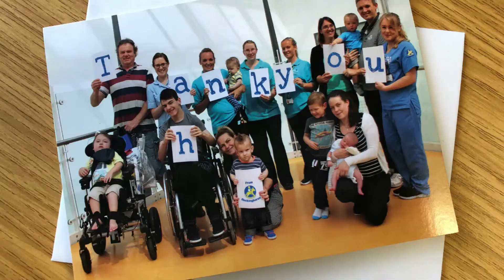Rockinghorse General May 22 Captions Short